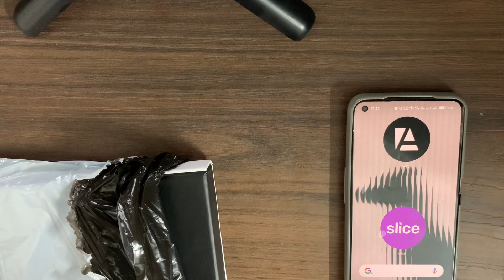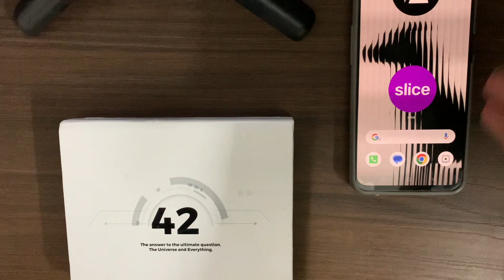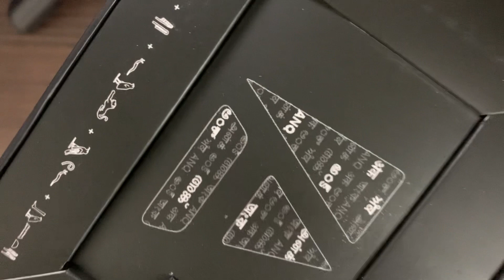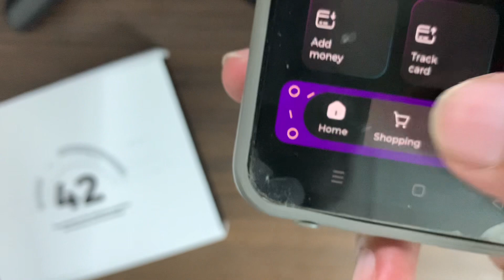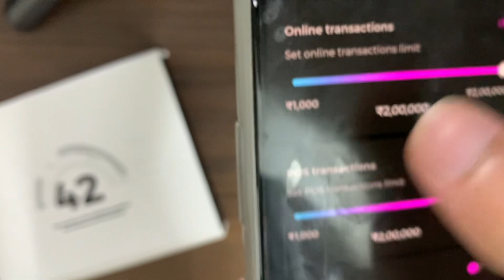ANQ Rewards Card Unboxing | Earn Bitcoin & Gold | Buy Vouchers at Discount 🔥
ANQ card
ANQ Credit Card nahi hai
ANQ app
ANQ rupay card
ANQ X Card
ANQ finance
ANQ Card kya hai
ANQ card benefits